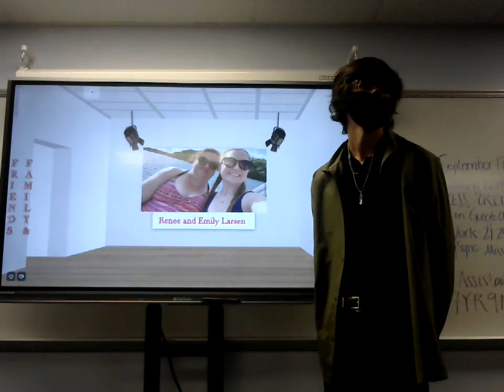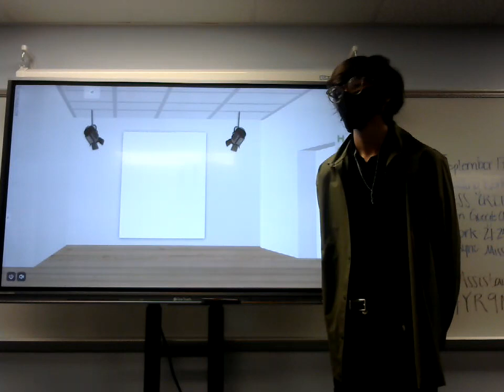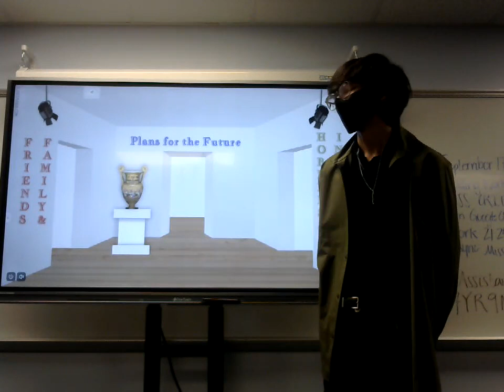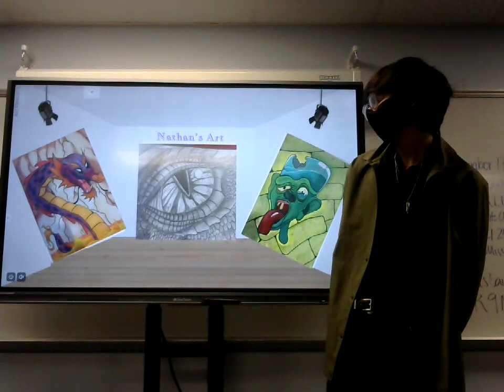Sam Hovey : Peer Introduction (Nathan Larsen) 7th